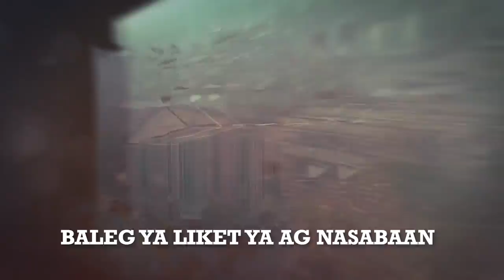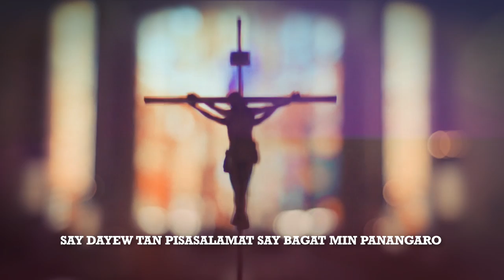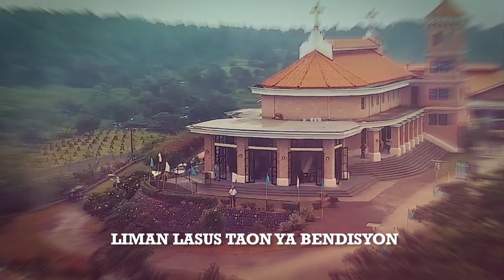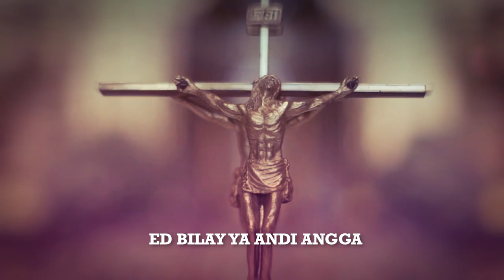Live Christ Share Christ ( Pangasinan Version )